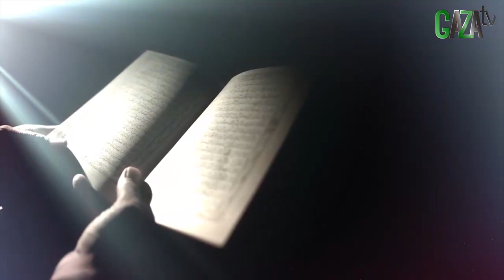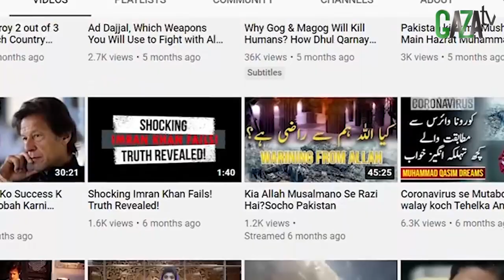MAS DODO, "SAYA PERCAYA MUHAMMAD QASIM, ALLAH SWT BERHAK BERBUAT SESUATU TERHADAP HAMBANYA" - GAZAtv